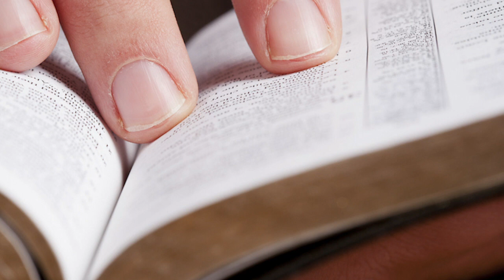Rota 66: Todos Culpados - Faça o que eu digo, mas não faça o que eu faço - Rm 02 | Luiz Sayão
Rota 66 #62 - Leitura Bíblica em Romanos capítulo 02